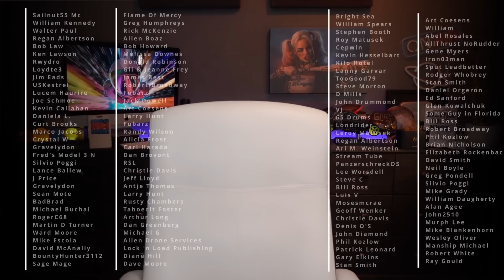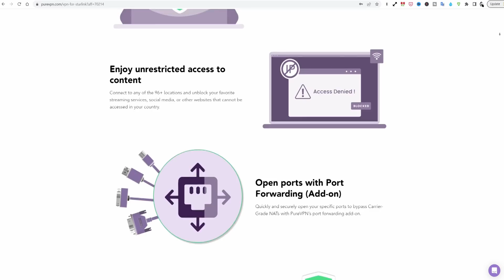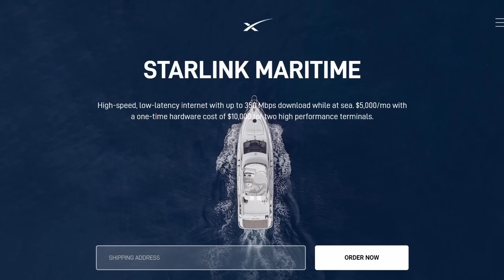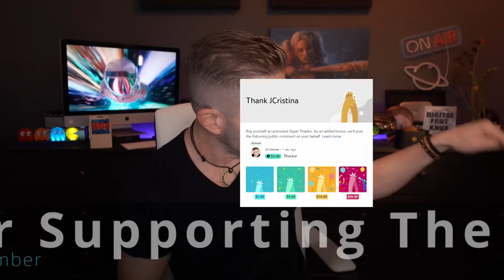SpaceX Starlink Going Broke?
Could SpaceX Starlink Go Broke? Today we look at what Elon Musk has said along with the Motley Fool and of course, do some math of our own while checking out both Maritime and Aviation Starlink options.

I hope you find this helpful or at least entertaining.

BTW: This is the VPN service that I use and if you're interested in securing your family or business data while being more anonymous while on the web, check out this service, and don't forget to include a "Static-IP" and "Port Forwarding" to your order. Cheaper than a Starbucks latte a month!

[ Channel Membership ]